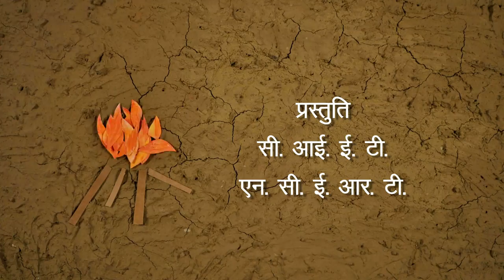Aag Ki Khoj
We all know how useful fire is for us. Once upon a time in remote past there was an existence of fire but humans didn't know how to set fire. Whenever there was fire in the Jungle human use to get scared of it like other wild animals. But, then they thought if they get control over their fear of fire they will also be free from the fear of wild animals, so they started conserving fire. One fine day, it so happened that they discovered how to set fire. This short animation film depicts how early humans discovered fire.